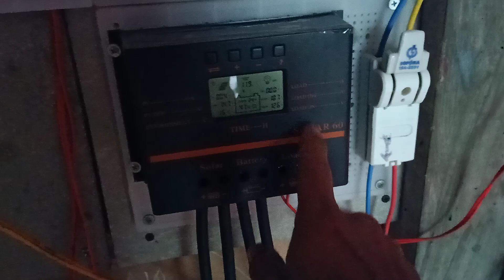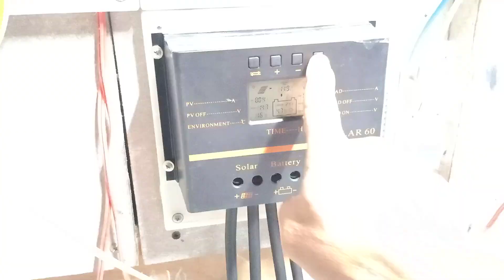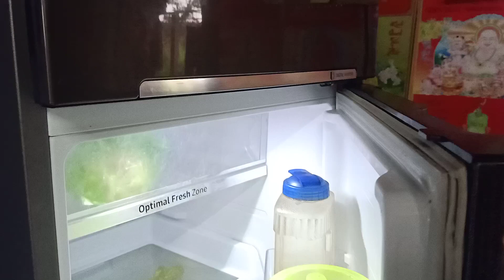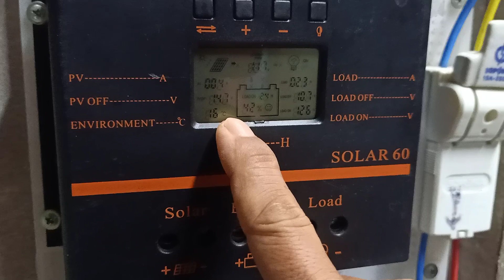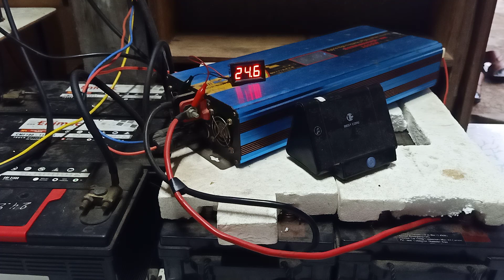Bộ điện năng lượng với 1000w pin gặp những ngày mây mưa, ôi thôi rồi..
chào mừng quý anh chị em..

bộ điện năng lượng mặt trời hệ độc lập với 1000w pin sử dụng thoải mái những ngày nắng, còn những ngày mây mưa thì teo luôn hihi..

anh chị em xem tham khảo ạ,
chúc anh chị em luôn vui khỏe!